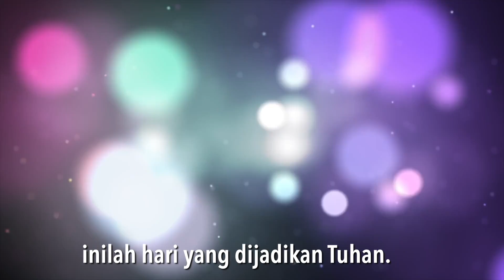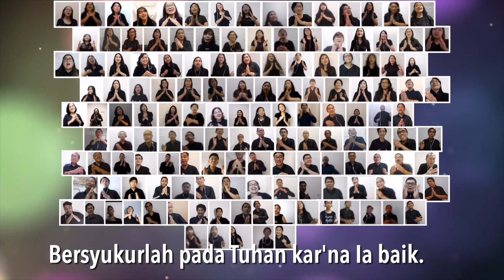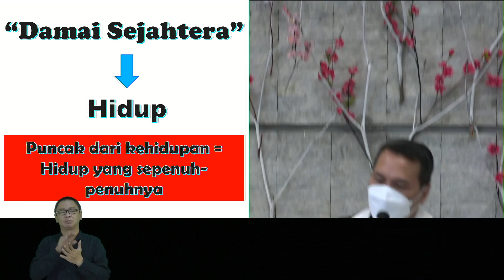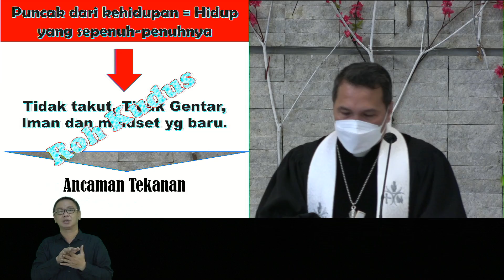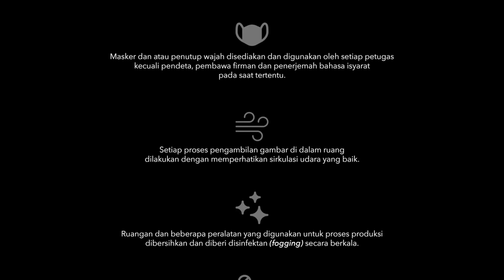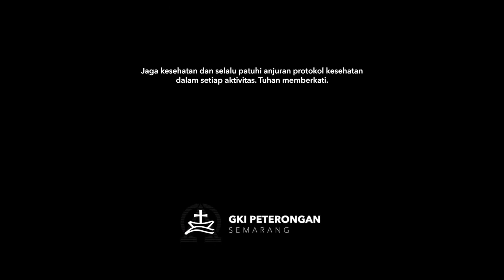Damai Sorga Sungguh Nyata - Paska IV 25 April 2021